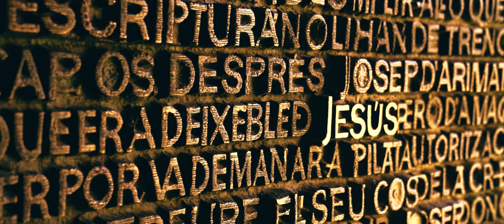My first public speech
It's been an honor to be a part of this in Barcelona. Super grateful to VideoCopilot for the opportunity and for meeting awesome

Thank you, everyone, who came to the show in Barcelona. Love.